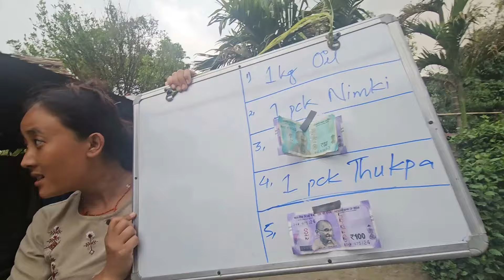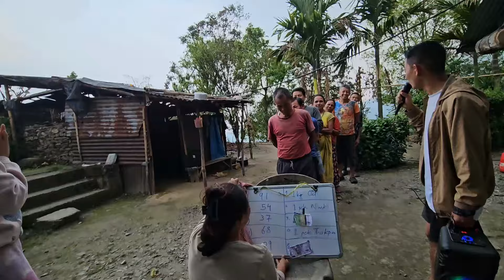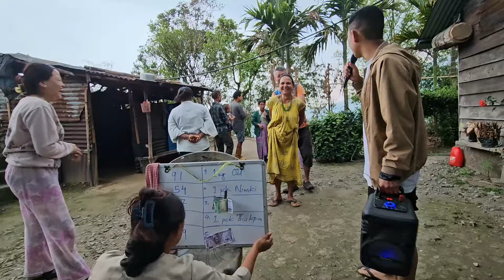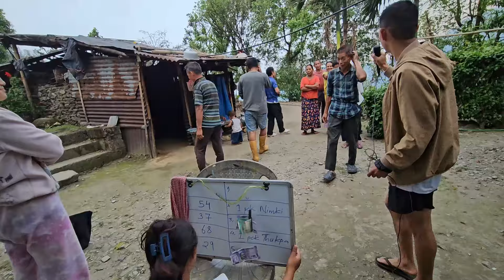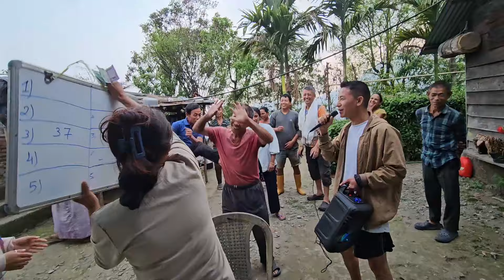lagyo khanay tel🤣hait vayo Pura entertaining khatra bhashan🎤 dedai🤣🤣